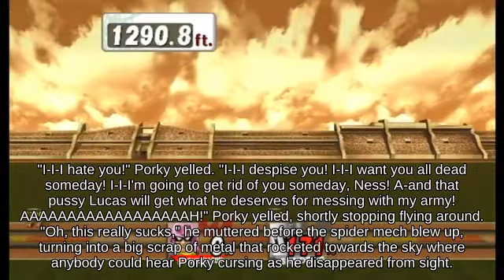Up Smash Inkling with Wii Fit Trainer picking up Cardboard Box || Ultimate